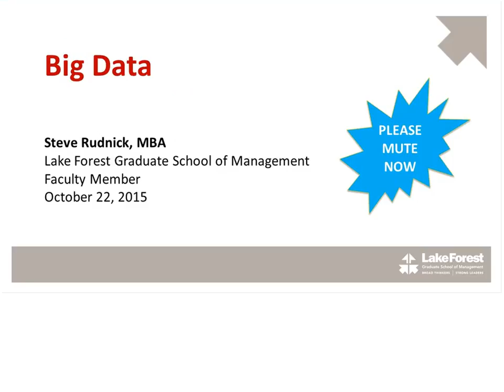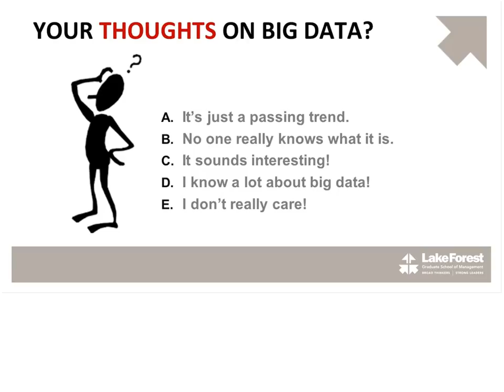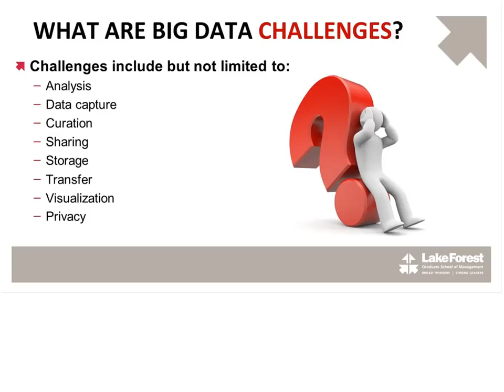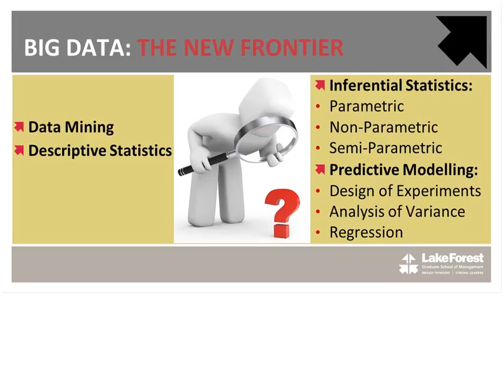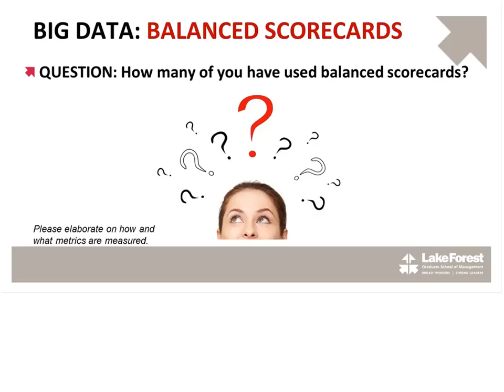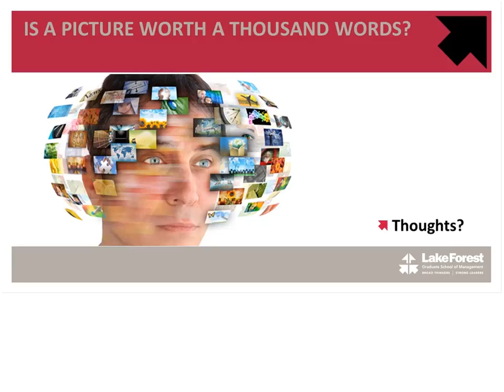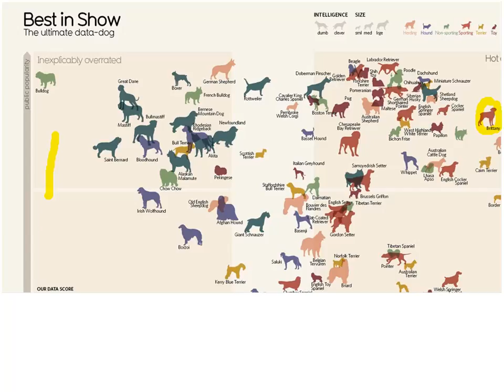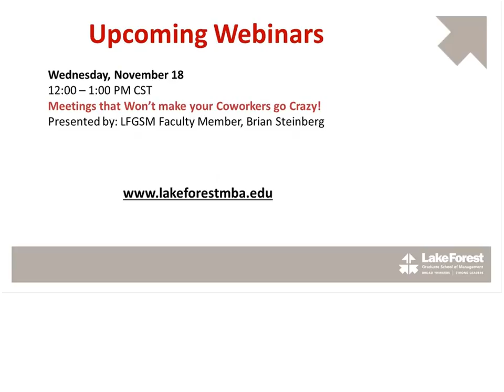Understanding and Using Big Data - Leadership Learning Series - Corporate Learning Solutions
In the fast-paced world of tracked transactional execution, organizations worldwide have access to enormous volumes of data.“Big Data” is now the hot topic for organizational and managerial analytics. With access to this data, organizations can predict, target and leverage efforts to a much higher level than ever before.

This short webinar will provide participants with knowledge of:
• The definition of “Big Data”
• An overview of “Big Data” mining techniques and challenges
• Data visualization through a balanced scorecard and infographic overviews

Presenter: Steven Rudnick, National and Canadian Legal Bill Review Manager, Zurich Financial and LFGSM Business Leader Faculty.

Originally presented October 22, 2015